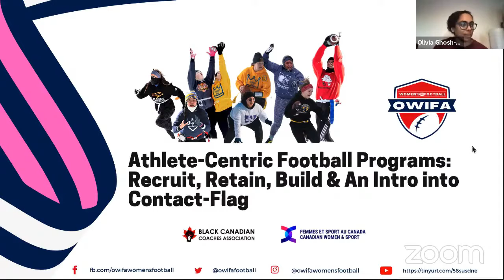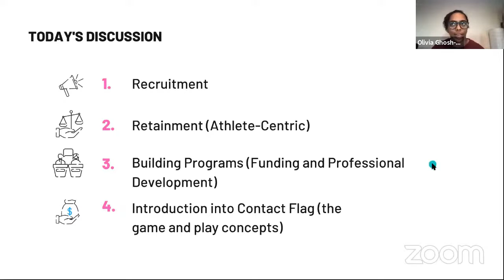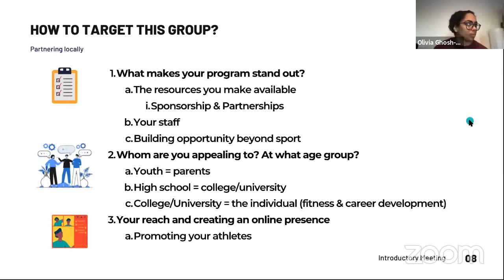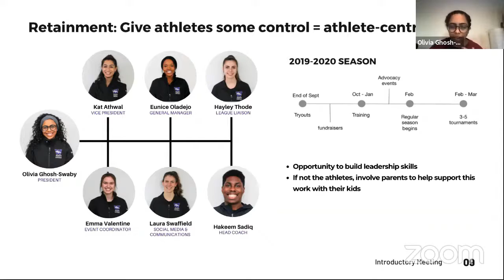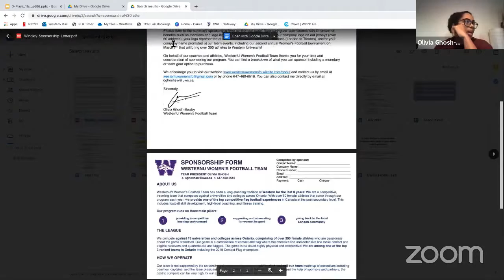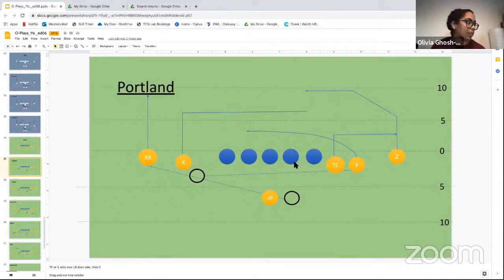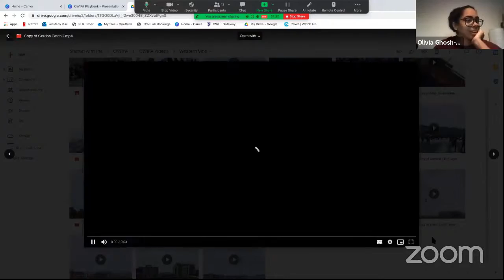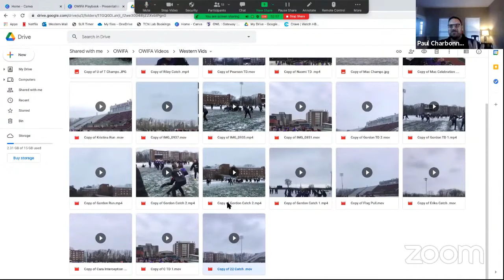Athlete-Centric Football Programs - Olivia Ghosh-Swaby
Olivia Ghosh-Swaby talks about building an Athlete-Centric Football Program, Women's Flag Football in USports, and she dives into how the hybrid flag football game is played.